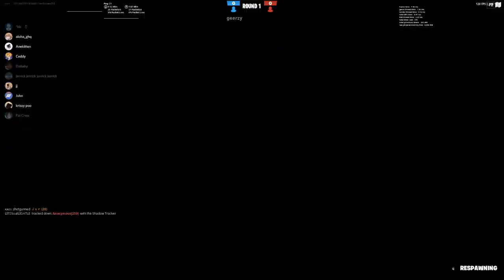Fortnite 2022 03 27 01 21 05 22 DVR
; Upload date not accurate (description work in progress)